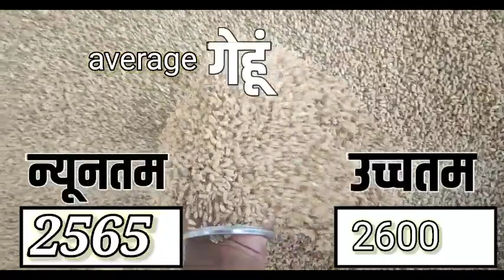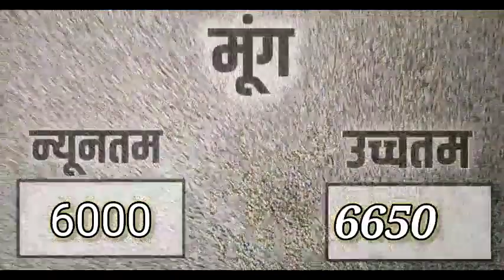आज 30 दिसंबर 2022 के सभी फसलों के कोटा भामाशाह मंडी भाव |kota mandi bhav today 30 December 2022